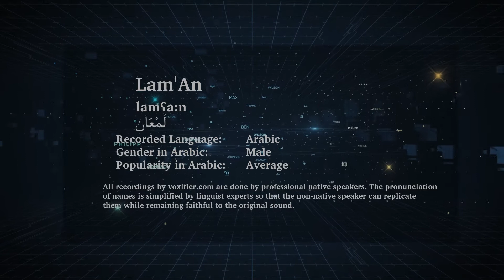How to Pronunce Lam'An (لمعان) in Arabic - Voxifier.com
This is the Arabic pronunciation, gender, and phonetics recording of the name Lam'An (لمعان). The same name may exist in other languages with different pronunciations.